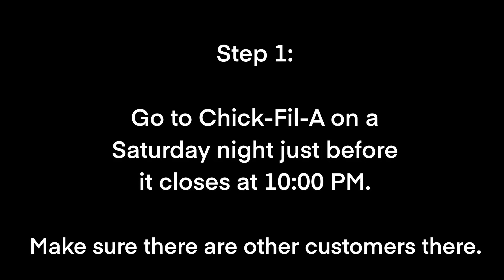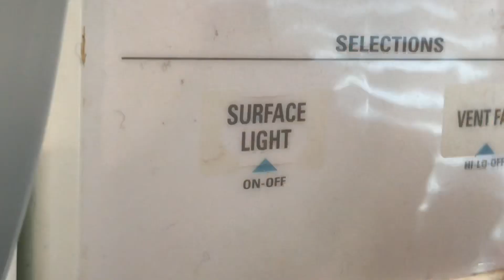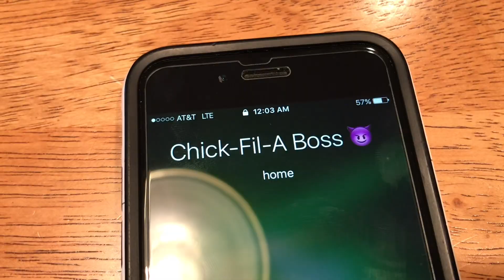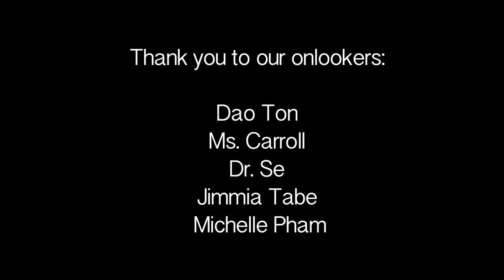How To Get Chick-Fil-A On A Sunday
Do you wish to get a Chick-Fil-A chicken sandwich on a Sunday (the only day Chick-Fil-A is closed)? Then follow our intuitive guide on how to do so.

London Calling - Michael Giacchino
Soarin’ - Jerry Goldsmith